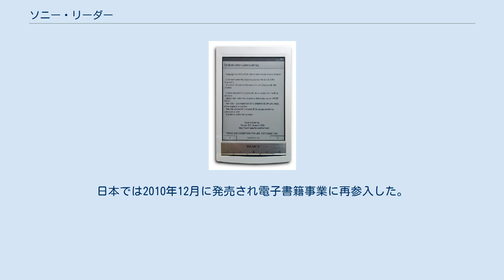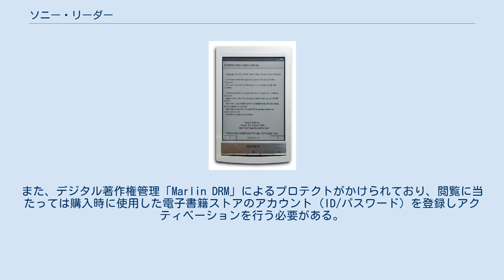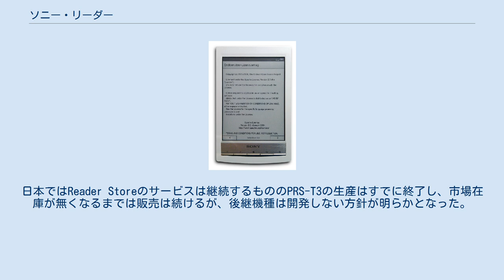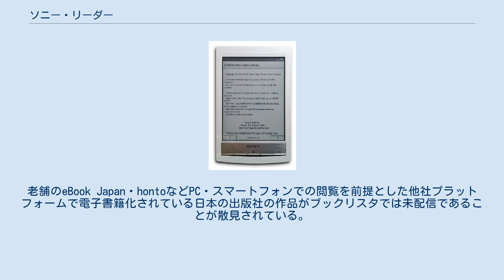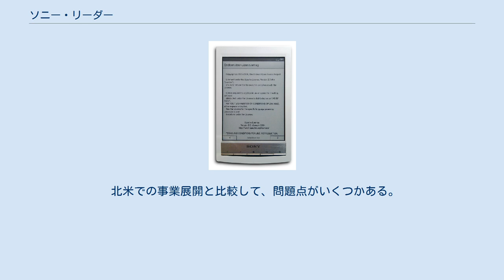ソニー・リーダー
携帯電話端末_(au_第三世代)
携帯電話端末_(ソニー)
ソニー・リーダー (Sony Reader) は、ソニーが発売している電子ブックリーダーである。
型番はPRS-。
 2006年9月に北米・欧州市場で一号機となるPRS-500が発売。
日本では2010年12月に発売され電子書籍事業に再参入した。
2004年から2008年に発売されていた電子書籍端末LIBRIé（リブリエ）の姉妹機であるが、直接の互換性は持たない。
 LIBRIéと同じくディスプレイにE INK社の電子ペーパーを使い、液晶ディスプレイと比べて低電力で見やすい画面が特色。
 リーダーストアなどの電子書籍ストアで購入した電子書籍・コミックスを、PCでダウンロードし、専用ランチャーを介して、本体とUSB接続した内蔵メモリかリムーバブルメディアにコピーしたものを閲覧することができる。
 電子書籍のファイルフォーマットはEPUB/XMDFに対応しているほか、携帯コミック発のフォーマットで、概ね2010年以前にビットウェイ（現・出版デジタル機構）などで電子書籍化されソニー出資のパブリッシングリンクを含む他社で販売されてきた小説・デジタルコミックの多くが採用している.bookにも、2011年6月22日から対応している。
また、デジタル著作権管理「Marlin DRM」によるプロテクトがかけられており、閲覧に当たっては購入時に使用した電子書籍ストアのアカウント（ID/パスワード）を登録しアクティベーションを行う必要がある。
リーダーストアでは1つのMy Sony IDにつき同時に5台まで（マルチデバイス）の閲覧に対応している。
 電子書籍の他、DOC、RTF、PDF、JPEG形式ファイルの表示にも対応している。
 2011年以降に日本発売された機種では、Wi-Fiを内蔵しており、無線アクセスポイントを通じてインターネット接続をし、本体から直接電子書籍ストアに接続して購入・ダウンロードしたり、内蔵ブラウザでWebサイトの閲覧も可能である。
なお、海外市場ではそれ以前からWi-Fiに対応している。
日本市場では2011年にモバイルデータ通信（WAN）モジュールを搭載したG1を発売したが、後継機は出されず生産終了となった。
 リムーバブルメディアは非搭載の350などを除く初期の機種ではメモリースティックとSDメモリーカードに対応したコンパチブルスロットを搭載しており、T1など2011年以降に日本発売された機種ではmicroSDカードスロットへ変更された。
 また、日本市場で2011年以前に発売された350以外の機種では、デジタルオーディオプレーヤーとして音楽を聴くことができ、ヘッドフォン端子を備えている。
LIBRIéと違いキーボードは省かれており、タッチパネルへの手書きメモ及びソフトウェアキーボードによる文字入力に対応している。
なお、T1以前の機種は電磁スタイラス入力のみ対応している。
 2014年に、欧米でのReader Storeのサービスを終了し、電子書籍端末事業から撤退することを発表。
会員はKoboへ移行した。
日本ではReader Storeのサービスは継続するもののPRS-T3の生産はすでに終了し、市場在庫が無くなるまでは販売は続けるが、後継機種は開発しない方針が明らかとなった。
 2010年12月にリーダーを発売して電子書籍市場に再参入した日本市場では、電子書籍の購入がソニーマーケティングが運営する「リーダーストア」に限定されていた。
電子書籍配信のプラットフォームはブックリスタが担当しており、同社が出版社（版元）から調達したコンテンツを「リーダーストア」に供給し、ダウンロード販売する形となる。
 2011年10月以降はリーダーストア以外の電子書籍サイトも対応を開始している。
ただし、2013年10月時点では紀伊國屋書店のみ参入している。
老舗のeBook Japan・hontoなどPC・スマートフォンでの閲覧を前提とした他社プラットフォームで電子書籍化されている日本の出版社の作品がブックリスタでは未配信であることが散見されている。
 ブックリスタはauが2012年まで販売していた電子ブックリーダーbiblio leaf向けの「LISMO BOOK Store」にも供給しているが、両者間での電子書籍コンテンツの互換性は無く、コンテンツのポータビリティは不可である。
 PRS-T1 表示はライセンステキスト（英語版） 国名の表記なきものは、日本市場での内容である。...